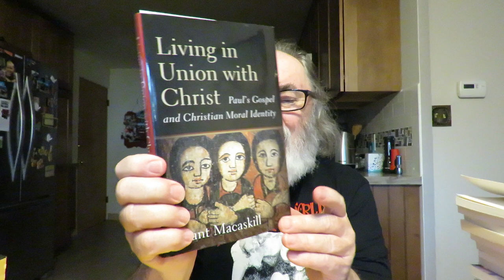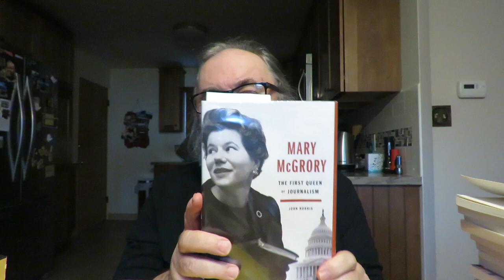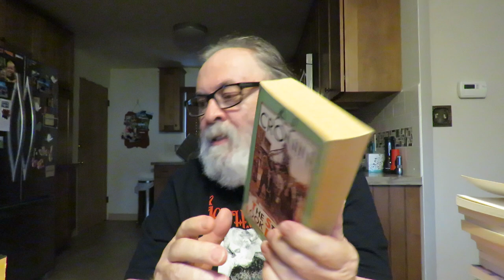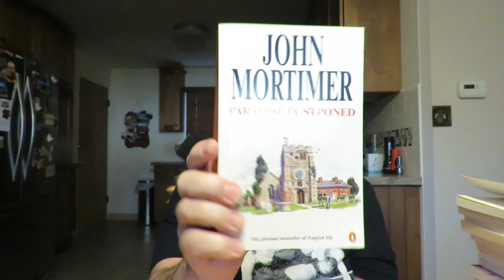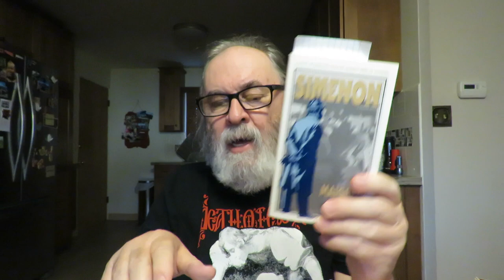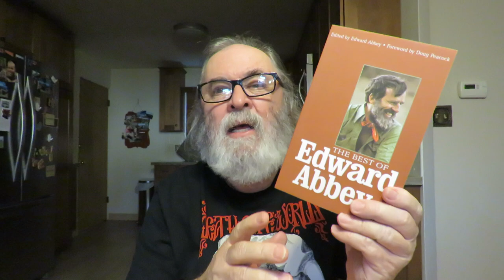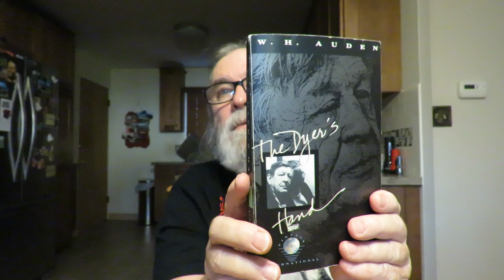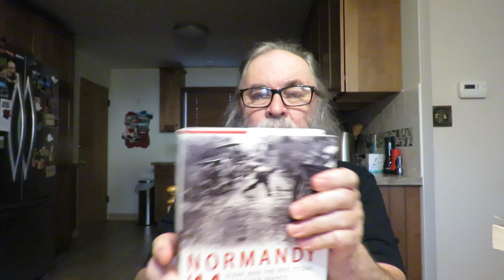a succulent used books haul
Paradise Postponed’ a novel by John Mortimer

‘The Stars Look Down’ a novel by A. J. Cronin

‘The Ragged Trousered Philanthropists’ a novel by Robert Trossell

‘Russia: A Short History’ by Michael T. Florinsky

‘Normany ’44 D-Day And The Epic 77-Day Battle For France’ by James Holland

‘Lincoln And The Power of The Press’ by Harold Holzer

‘The Lion and the Tiger: The Rise and Fall of the British Raj’ by Denis Judd

‘Arabia: A Journey Through The Labyrinth’ travel book by Jonathan Raban

‘Mary McGrory: The First Queen Of Journalism’ biography by John Norris

‘Company’ fiction by Max Barry

‘Reservation Blues’ a novel by Sherman Alexie

‘The Dyer’s Hand and Other Essays’ by W. H. Auden

‘The Eleventh Man’ A Novel by Ivan Doig

‘Chasing the Monsoon’ travel writing by Alexander Frater

‘Maigret And The Pickpocket’ A Novel Of Detection From The Maigret Series Of Mysteries by Georges Simenon Translated from the French by Nigel Ryan

‘Maigret and the Headless Corpse’ by Georges Simenon Translated from the French by Eileen Ellenbogen

‘Maigret And The Tavern By The Seine’ by Georges Simenon Translated from the French by Geoffrey Sainsbury

‘Maigret Loses His Temper’ by Georges Simenon Translated from the French by Robert Eglesfield

‘Maigret’s Rival’ by Georges Simenon Translated from the French by Helen Thomson

‘Maigret And The Hotel Majestic’ by Georges Simenon Translated from the French by Caroline Hiller

‘Maigret In Holland’ by Georges Simenon Translated from the French by Geoffrey Sainsbury

‘The Late Monsieur Gallet’ Inspector Maigret by Georges Simenon Translated by Anthea Bell

‘Maigret On The Riviera’ by Georges Simenon Translated from the French by Geoffrey Sainsbury

‘Maigret’s Pipe’ Stories by Georges Simenon Translated from the French by Jean Stewart

‘Madame Maigret’s Own Case’ by Georges Simenon

‘Winter’s Tales’ Stories by Isak Dinesen

‘The Best Of Edward Abbey’ Edited By Edward Abbey Foreword by Doug Peacock

‘The Art & History Of Books’ by Norma Levarie With A Forword By Nicolas Barker

‘The Variorum Edition Of The Poems Of W.B. Yeats’ Edited by Peter Allt and Russell K. Alspach